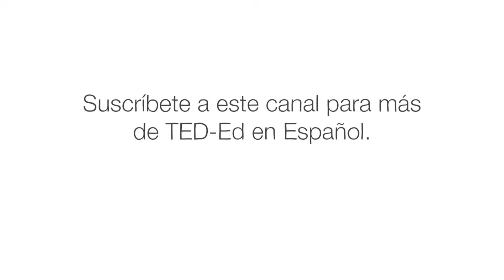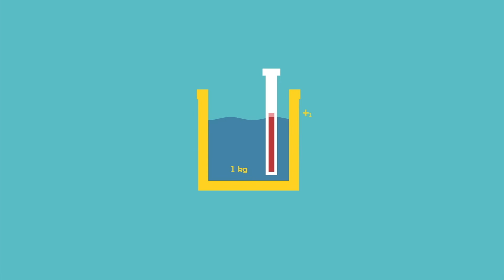¿Qué es una caloría? - Emma Bryce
Oímos hablar de las calorías todo el tiempo: ¿cuántas calorías hay en esta galleta? ¿Cuántas se queman al hacer 100 saltos del payaso, una carrera de larga distancia, o una marcha rápida? Pero ¿qué es en realidad una caloría? ¿Y cuántas de ellas necesitamos verdaderamente? Emma Bryce explica cómo hay que tomar en cuenta factores diferentes a la hora de determinar la cantidad recomendada para cada persona.

Lección de Emma Bryce, animación de Qa'ed Mai .